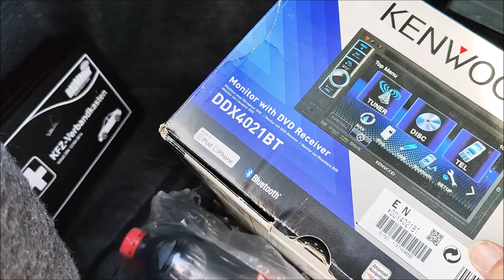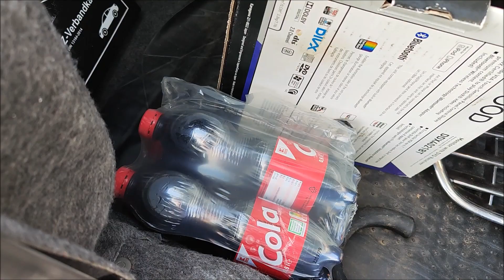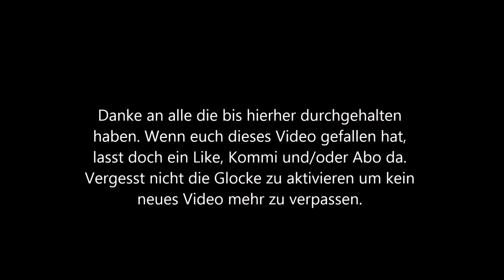Unsere Mission: Original Radio gefunden und sogar erhalten